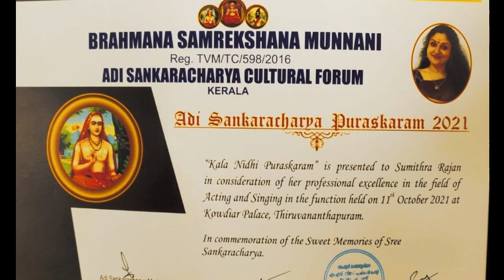ആദി ശങ്കരാചാര്യ കലാനിധി അവാർഡ് - 2021 , കവടിയാർ കൊട്ടാരത്തിൽ.